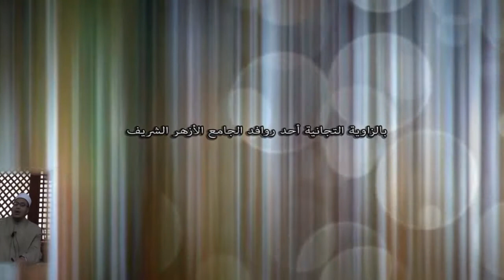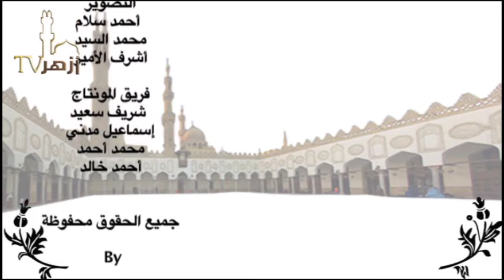شرح كتاب بداية السول فى تفضيل الرسول 3 | الدكتور هشام الكامل | قناة أزهر تى فى